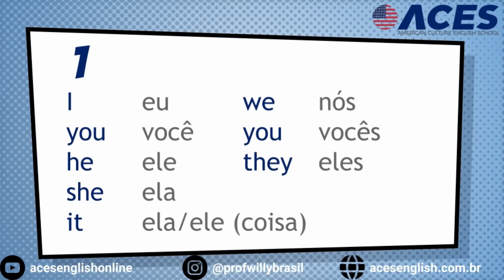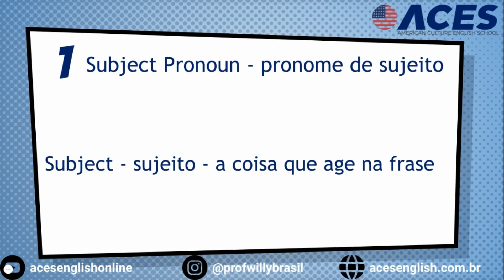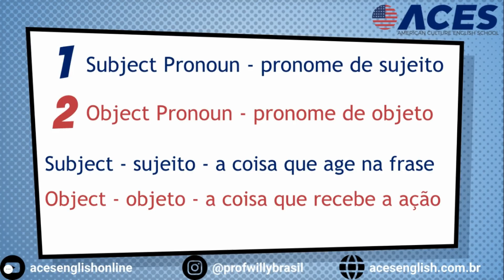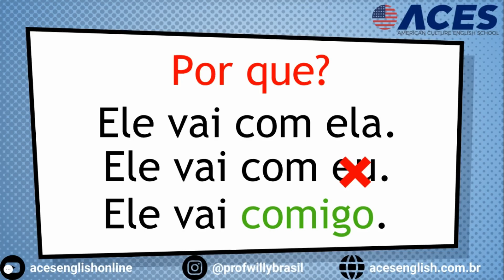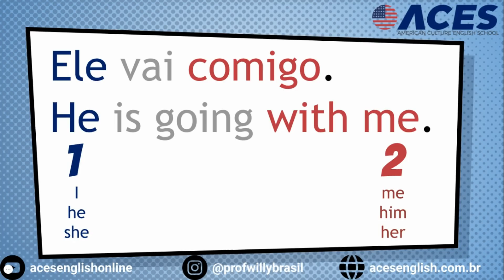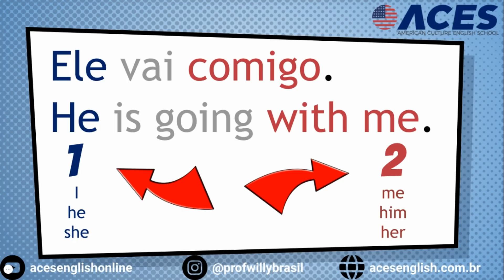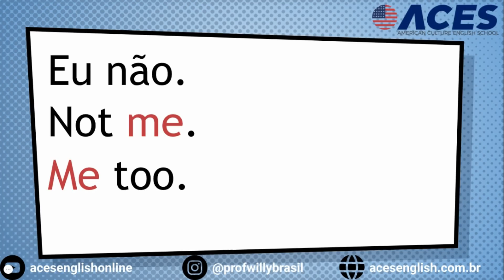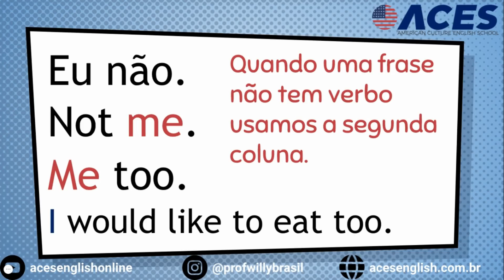Pronomes pessoais em ingles.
Tem muita confusão sobre quando é para usar I ou me, he ou him, she ou her, we ou us, they ou them. Hoje professor norte-americano professor Willy fala das situações onde nós usamos cada uma dessas palavras.

🎉Pela primeira vez você pode ter acesso a nosso curso Básico COMPLETO! Todas as 30 lições para você fazer quando você quiser e puder para você sair do ZERO para CONFIANÇA!

Olá galera! Eu sou o Professor Willy, professor norte-americano de inglês em Palmas, Tocantins com mais de 8.000 horas aulas com alunos brasileiros. Hoje eu vou contar para vocês como aprender português mudou a minha vida - e como isso acabou se tornando a inspiração para o meu método revolucionário de ensino de inglês, ACE IT.

Eu comecei minha jornada com o português há mais de 20 anos atrás, e descobri que a chave para realmente aprender a língua não era através de livros de gramática e exercícios chatos. Na verdade, meus amigos brasileiros me ensinaram a pronúncia correta e a repetir frases do cotidiano, e eu rapidamente comecei a me sentir confortável com a língua.

Foi quando eu percebi que poderia aplicar o mesmo conceito ao ensino de inglês - e assim nasceu o ACE IT! Em vez de focar na gramática e em regras complicadas, eu ensino meus alunos a falar inglês como um nativo, através da prática de conversas do dia-a-dia e de exercícios práticos.

E sabe o que é ainda melhor? O ACE IT funciona para qualquer pessoa, independentemente do seu nível de inglês atual. Se você quer realmente aprender inglês de forma divertida e eficaz, então você precisa experimentar o ACE IT!

Então, se você quer saber mais sobre a minha jornada com o português e como isso me levou a criar o ACE IT, clique

Tenho certeza de que você vai se divertir e aprender muito. E não se esqueça de deixar um comentário dizendo o que você achou! Até a próxima!

✅ Ferramentas para aprender inglês sozinho:
↣ Informações de como comprar a nossa apostila